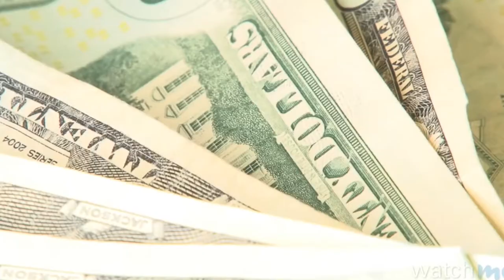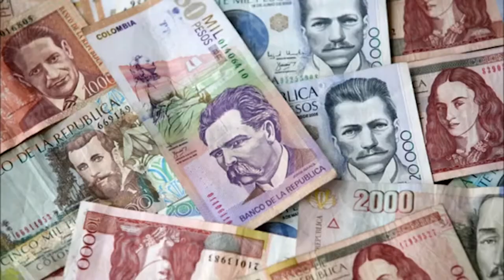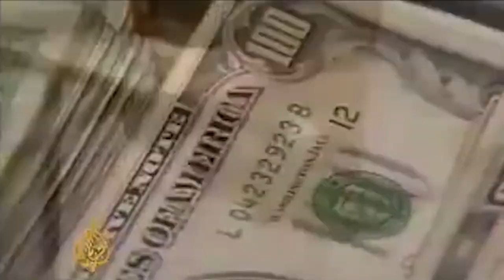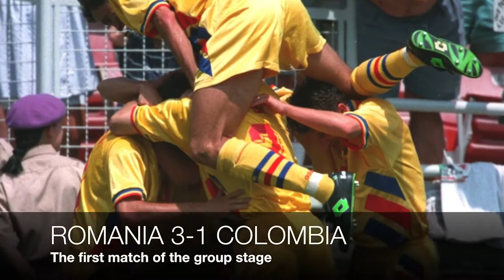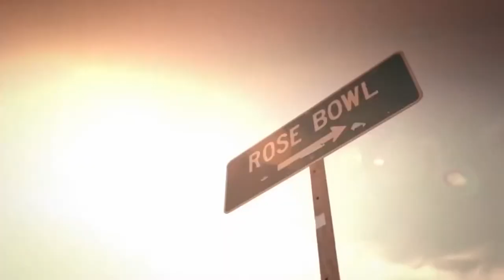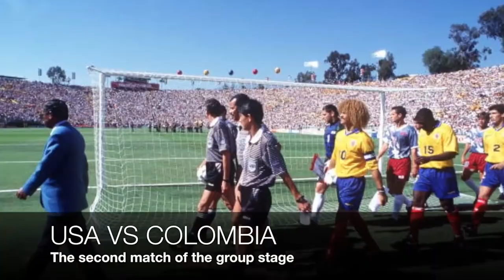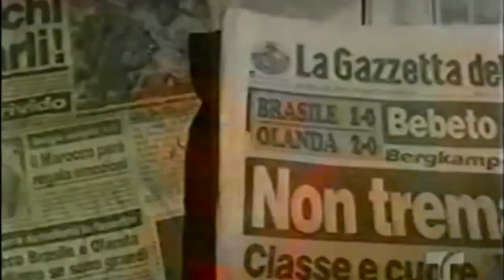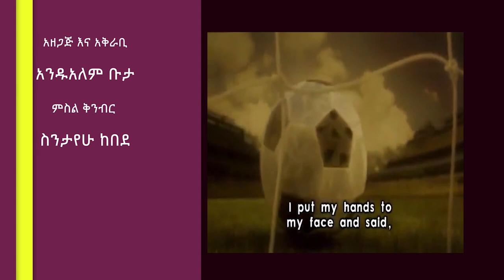The Two Escobars = በጥይት ተደብድቦ የሞተው ተጨዋች By Andualem Buta